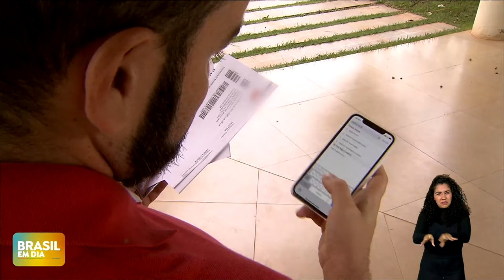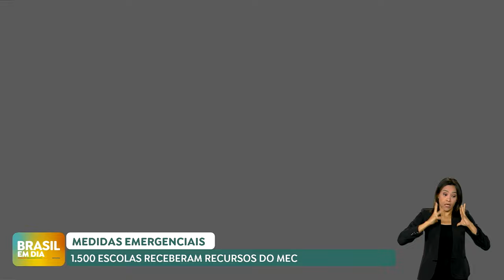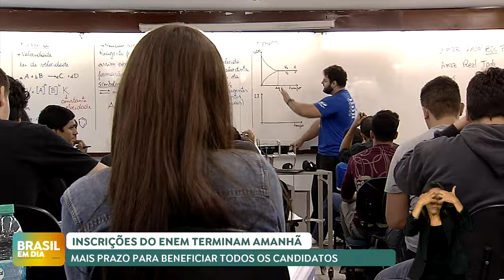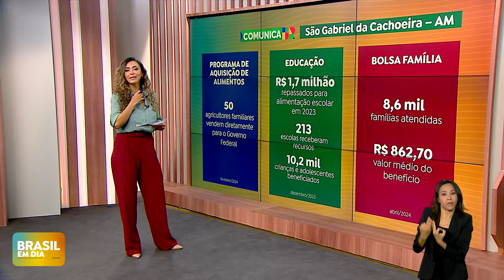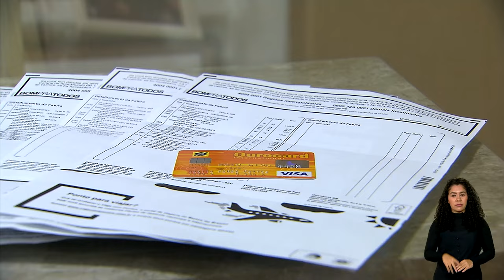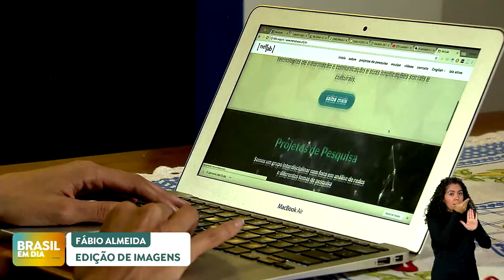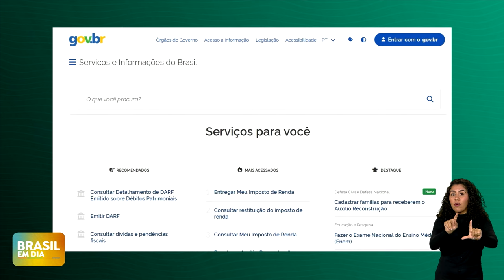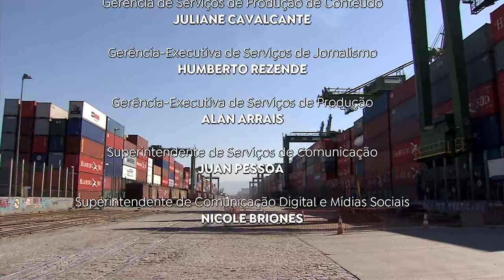BRASIL EM DIA | 13/06/24